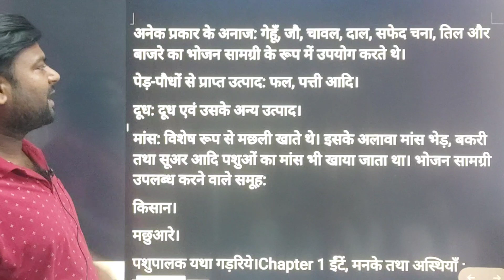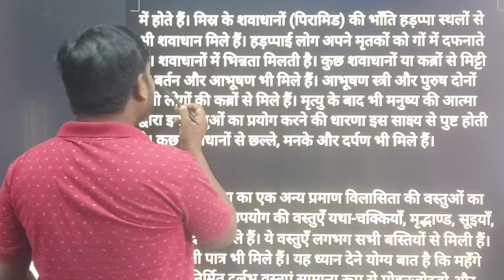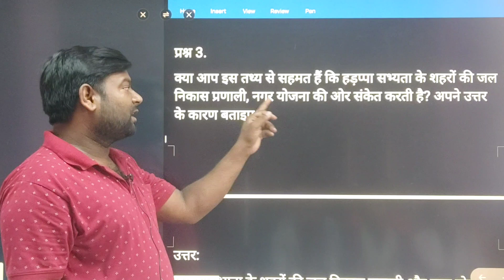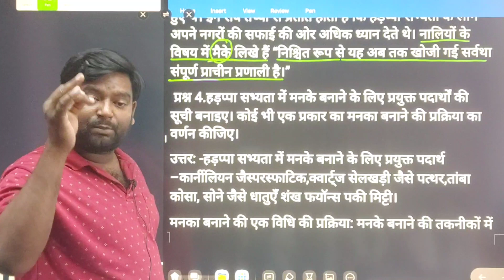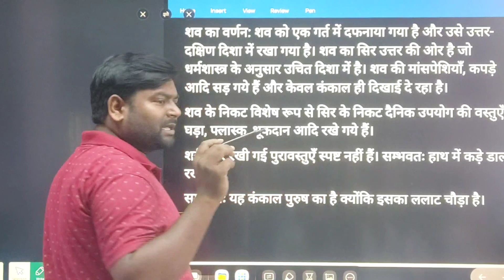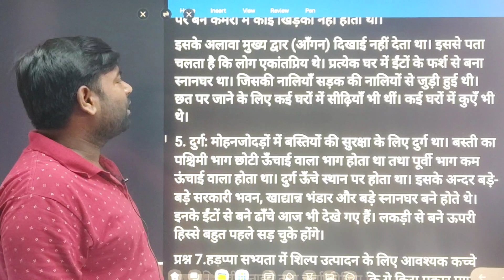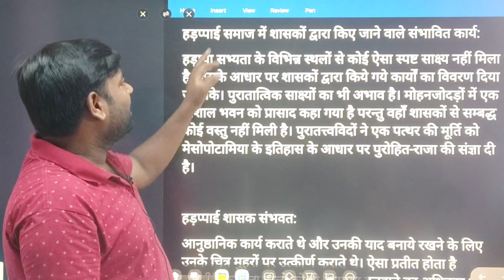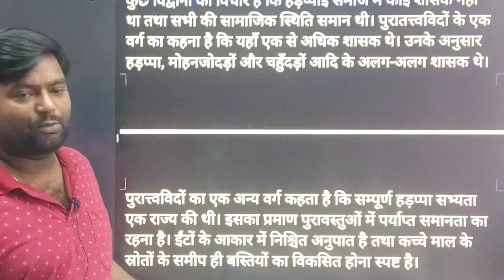ईंट मनके एंव पत्थर : (12th History) VVI🔥 : पाढ्य पुस्तक के सभी प्रश्न के उत्तर एक ही विडियो मे ।